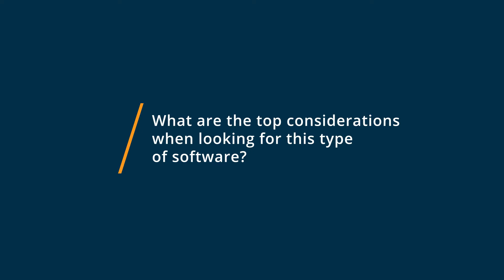Nifty vs Asana: Why I switched from Asana to Nifty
🥊  Considering Nifty vs Asana? See which is better. Nifty vs Asana Comparison: Features, Pricing and Integrations comparison.

💡📘 Interested in Nifty? Browse Nifty reviews, pricing and compare with popular alternatives

Nifty Review 2021.

Project management, task tracking, & team collaboration hub..

Nifty automates project updates and resource insights with dynamic task management. Track project milestones, communicate with teammates and clients, create collaborative documents, and more in our centralized workspace! Maintain organizational oversight across your projects and teammates with project & team overviews. With the best of communication, project management, and workflow collaboration in one tool, you can consolidate your workday as well as your subscriptions into one browser tab.

0:00 Intro
0:11 What business problems are you solving with Nifty and Asana?
0:37 What is Nifty best for?
1:08 What is Asana best for?
1:25 How easy is it to get started with Nifty and Asana?
1:55 What recommendations do you have for those considering Nifty and Asana?